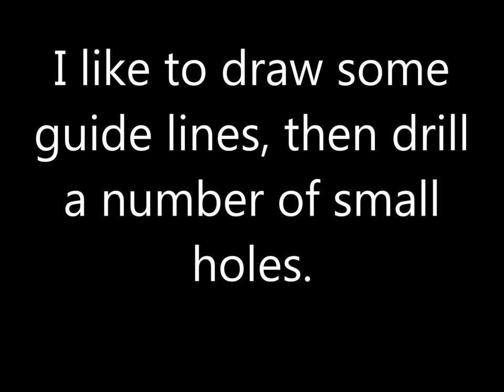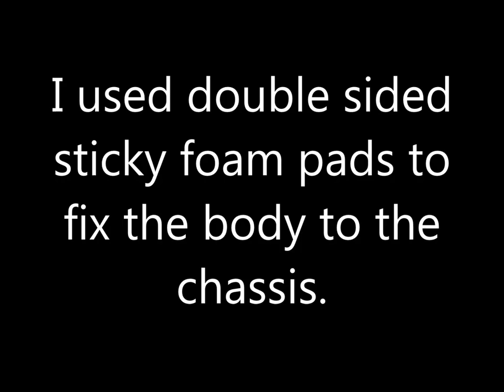Buiding a FibreSlots Stock Car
FibreSlots Stock Car Shopping List

FibreSlots Stock Car Body
FibreSlots Stockl Car Chassis
2x PCS Universal 1/32 Scale 16" Alloy Wheels
          14.25x8.25mm x2
PCS F22 Slick Rear Tyres 20x10 Black
PCS F22 Slick Rear Tyres 18x10 Black
Scaleauto Adjustable Universal Guide 8.3mm
NSR Ultra Soft Racing Braids 1m
Slot.it Inline Brass Pinion 8 Teeth 5.5mm
Slot.it Inline Crown 30t Bronze
Slot.it Bronze Bushing for Scalextric/Carrera
2x  3/32" HARDENED HSS GROUND DRILL BLANK
SRP. Motor 'Speed 40  SR181P54000X
K&S Brass Tube 1/8 x .014 x 12” KS8127